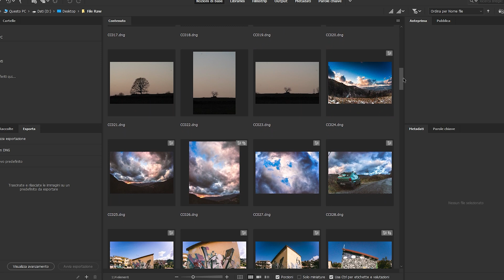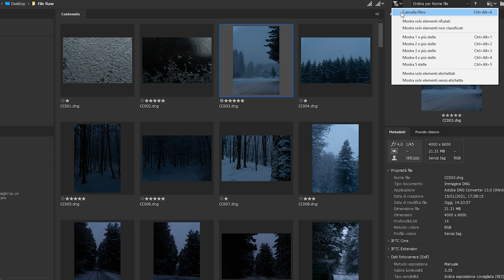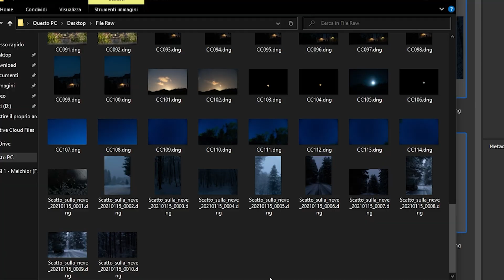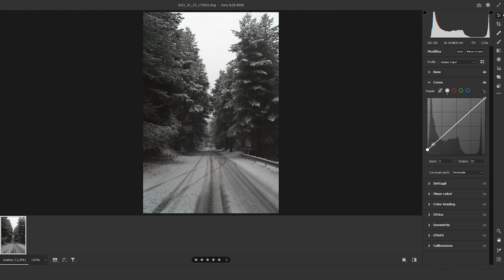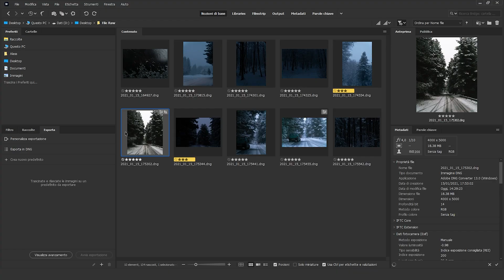Un modo pratico per gestire il proprio archivio fotografico? | Tutorial Adobe Bridge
Adobe Bridge è da sempre il software di cui si sente parlar di meno dell'intera suite Adobe. E a me questa cosa stranisce veramente un sacco, in quanto lo trovo letteralmente (e senza esagerare) essenziale.

Ma... Lasciate che vi spieghi il perché in questo video, elencandovi soltanto alcune delle cosette che questo software è in grado di fare per aiutarvi a tenere in ordine il vostro archivio fotografico e a gestirlo al meglio.

Buona visione! 👊😉
Link Utili:
Timestamps:
00:00 - Inizio del video;
01:23 - Visualizzare i file nella cartella;
02:00 - Selezionare i file da editare;
03:11 - Filtrare per stelle ed etichette;
04:17 - Rinominare i file in Batch;

Tag principali